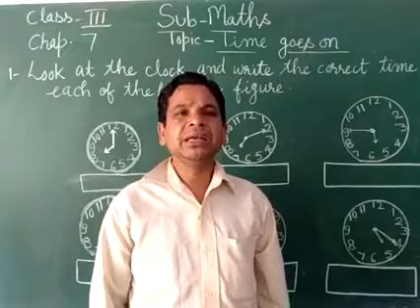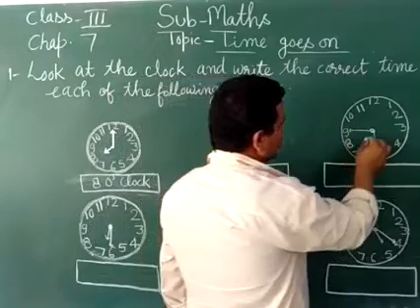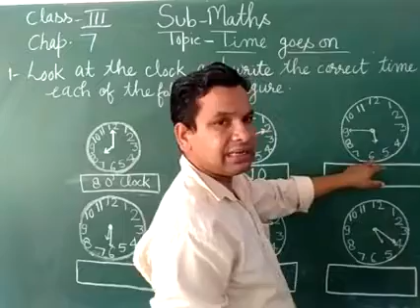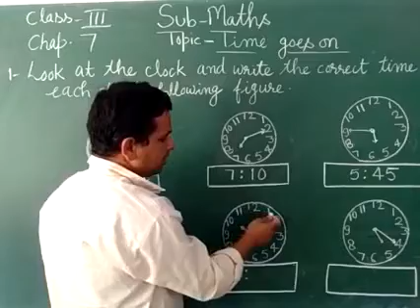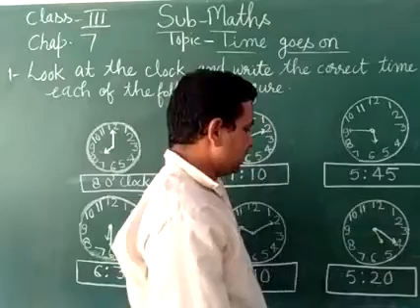C3 Maths chap.07 (Time goes on)